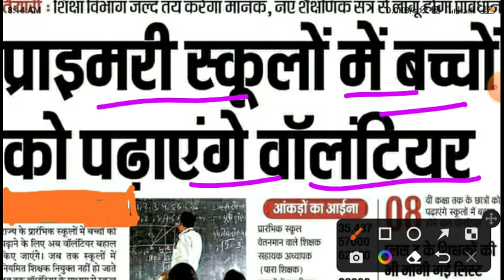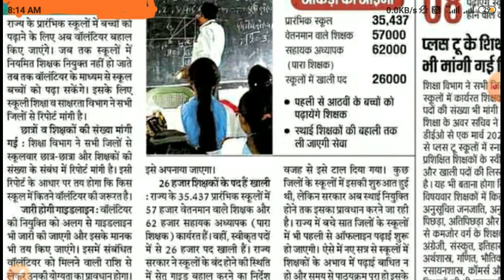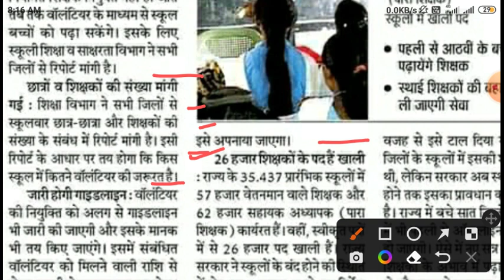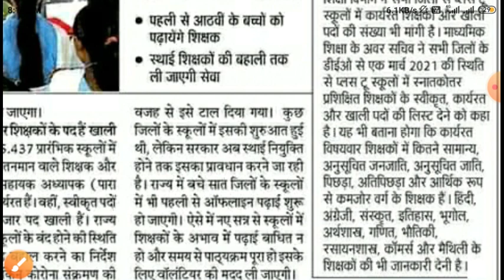26000 शिक्षकों की नियुक्ति से पहले वॉलिंटियर शिक्षक। JTET today's news 2022! JTET latest news update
about video-